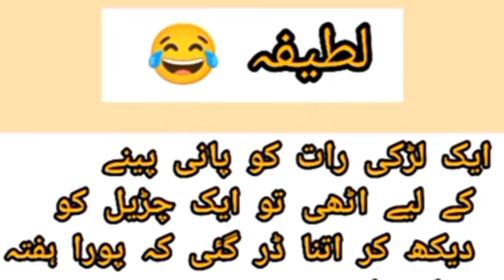Lateefay || Mazahiya Urdu Lateefay 2022 || Lateefay Hi Lateefay lateefay urdulateefay #2022